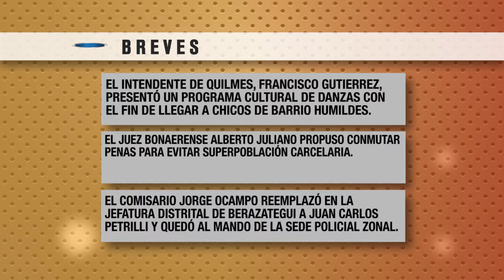CONEXIÓN SUR PROGRAMA Nº23 8/08/11